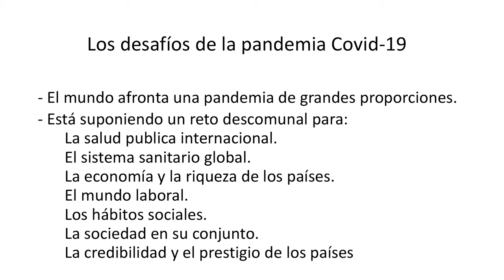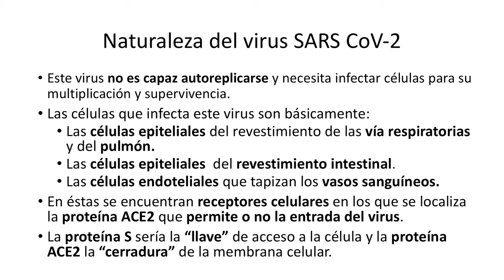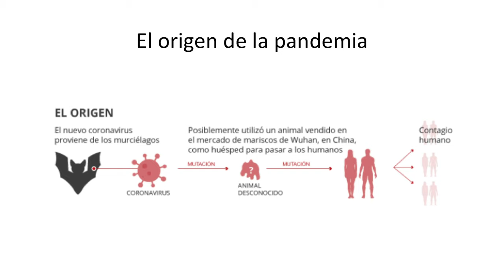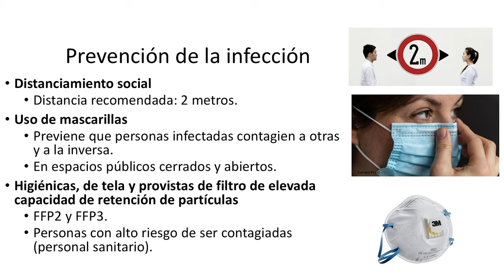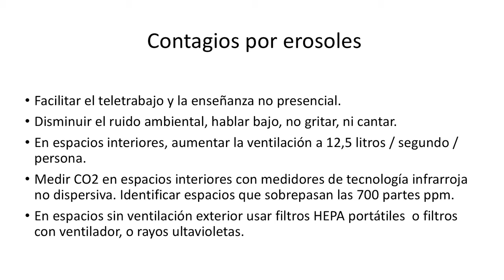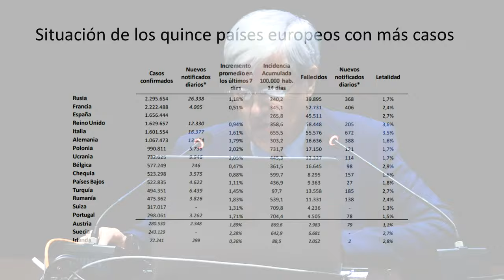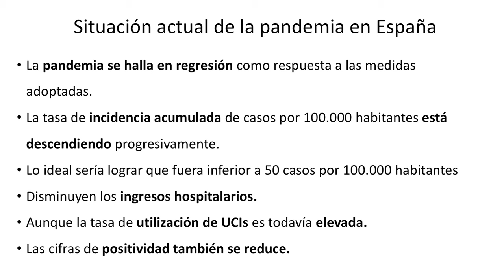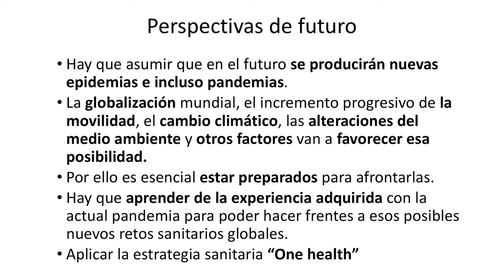'Un año de SARS-COVID 19, ¿qué podemos esperar en el futuro?', por Juan Badiola Díez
El profesor Juan Badiola Díez imparte la conferencia titulada 'Un año de SARS-COVID 19, ¿qué podemos esperar en el futuro?' dentro del ciclo Los Martes del Paraninfo: Cita con los profesores eméritos.